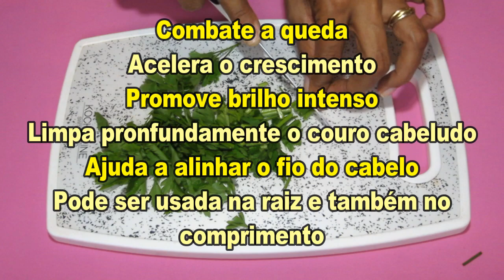CHÁ BOMBA PODEROSO PARA O CABELO CRESCER ATÉ 1,5 CM POR SEMANA POR MENOS DE 5 REAIS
CHÁ TÔNICO QUE FAZ O CABELO CRESCER ATÉ 1,5 CM POR SEMANA POR MENOS DE 5 REAIS
como fazer o cabelo crescer mais rapido/como fazer o cabelo crescer mais rapido naturalmente/chá que faz crescer cabelo/tonico caseiro que faz o cabelo parar de cair/remedio caseiro que faz o cabelo crescer e parar de cair
✿✿✿✿✿✿✿ INFORMAÇÕES ✿✿✿✿✿✿✿